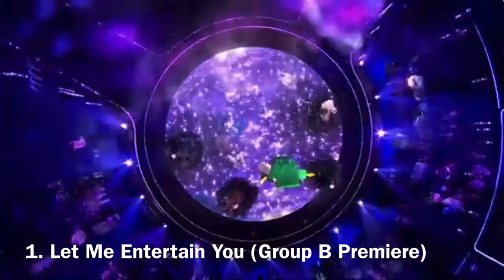All Rubbish Performances Ranked (The Masked Singer UK)